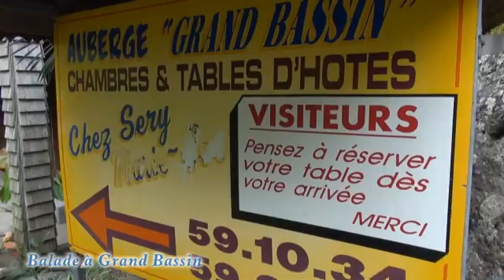Balade Grand Bassin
Un très bon souvenir et une balade assez dense !